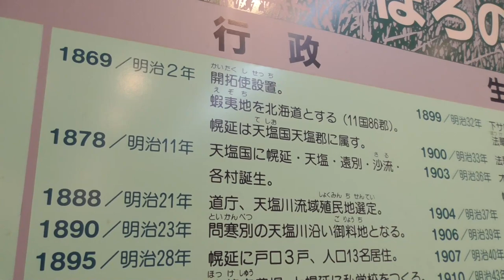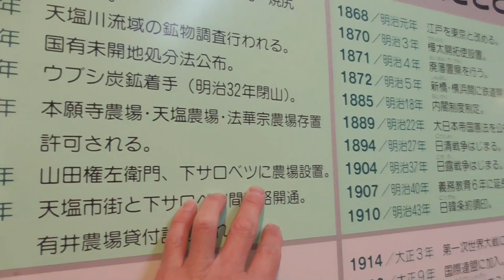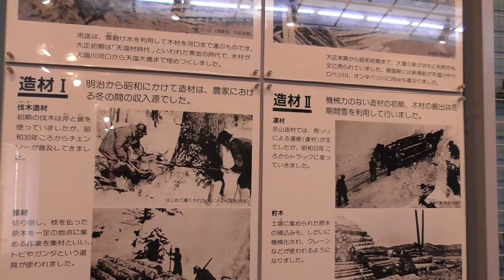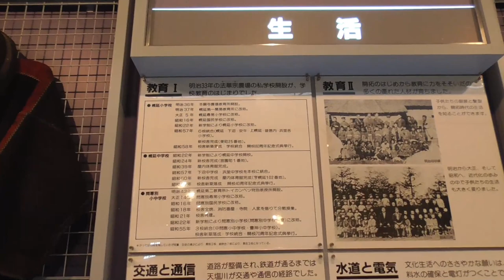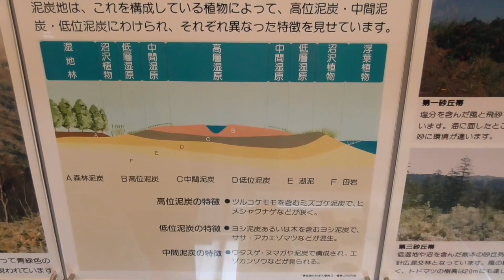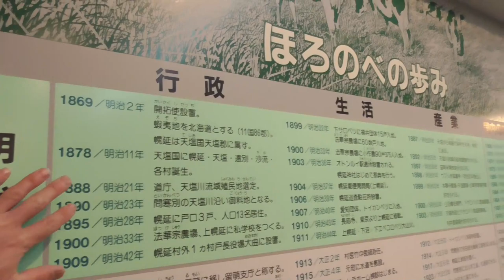【前も来た】幌延郷土資料館に入れた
こんにちは！○○というより、むしろ～の濁遜です。

実は幌延町へは3月末に行ってますがどの施設も軒並みコロナで閉館していました。4月にリベンジでしたがまだコロナの影響が続きます。外出自粛しますかも。